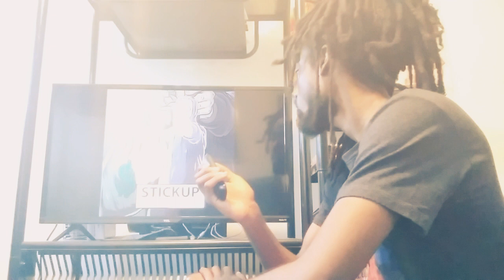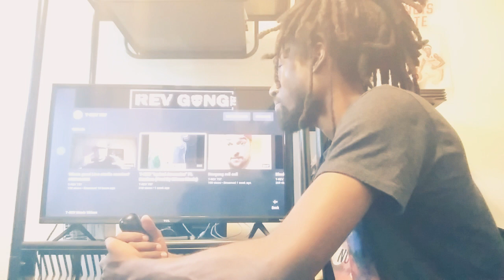2 IN 1|DEVO REACTS TO T-REV - Let It Ring Ft. Ethena & Oyaa & T-REV Ft. Realism - Lyrical Assassins